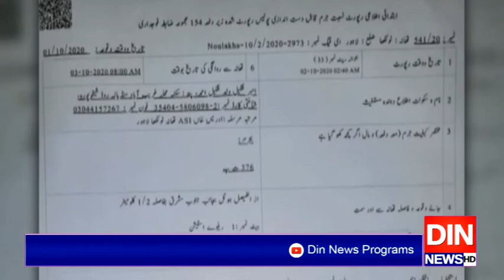لاہور: کمپنی ملازمین کی ساتھی لڑکی سے اجتماعی زیادتی